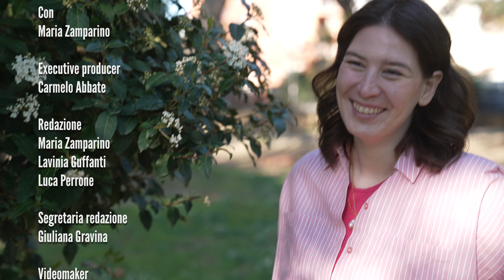Dai bambini ho imparato a prendere la vita con leggerezza, a essere più sincera e trasparente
Lei è Lucia. Ha 18 anni. Fa la babysitter. I pomeriggi con i bambini scorrono veloci, si diverte, guarda il mondo attraverso i loro occhi, e scopre sempre qualcosa di nuovo. Decide che sarà quella la sua strada.

Si laurea in Scienze dell’educazione. Il primo giorno in un asilo si guarda intorno incantata. Nell’aria c’è profumo di bambini, l’atmosfera è allegra. Si sente a casa.

È il dicembre del 2021. Lucia ha dei dolori all’addome, vede male da un occhio. Da un giorno all’altro non riesce più a muovere le gambe. È terrorizzata, sembra di vivere una vita che non è la sua. Dopo tanti esami arriva la risposta. Ha la neuromielite ottica.

La testa di Lucia si blocca. Non capisce più niente. I medici dicono di non preoccuparsi, si può convivere. Non deve scoraggiarsi. Lucia si aggrappa alla famiglia, ai suoi sogni, in tre settimane si rimette in piedi e ritrova la speranza.

Torna a casa, accudita dalla sua mamma. Tutti però la trattano in modo diverso, gli amici le nascondono i problemi per non farla preoccupare, in famiglia le danno sempre ragione. Lucia dice basta. Non vuole vivere sotto una campana di vetro. Di colpo ha voglia di uscire, fare nuove esperienze, mettersi in gioco. Vuole vivere.

Inizia a scherzare sulla malattia, si racconta senza vergogna. Grazie ad AISM incontra altri ragazzi che affrontano le sue difficoltà, si sente sostenuta e compresa. Scopre dentro di sé una forza che non credeva di avere. Sboccia. E diventa la donna che ha sempre voluto essere.

Oggi Lucia ha 32 anni. Vuole viaggiare, stare con gli amici, lavorare. Avanza a piccoli passi verso la felicità.